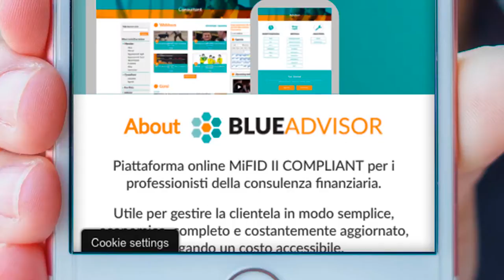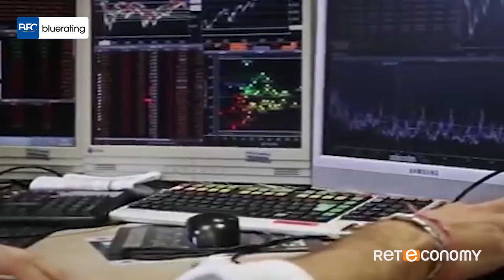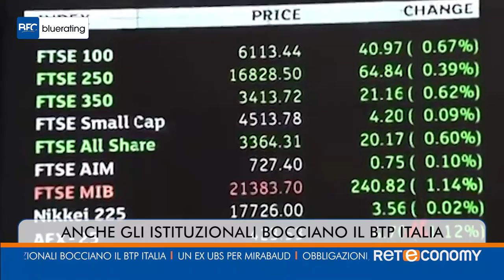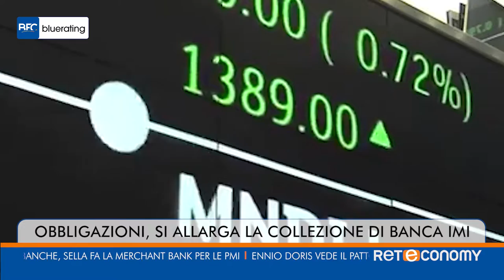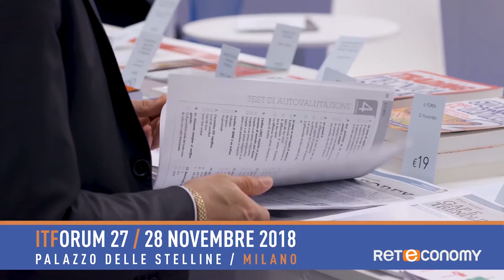Bluerating News del 23 novembre 2018